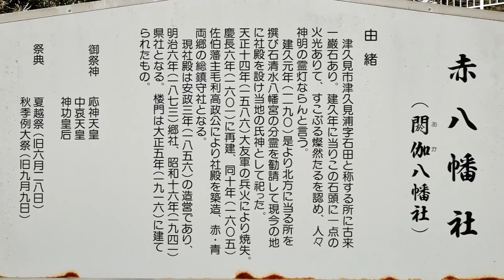051 赤八幡社 : 大分県津久見市